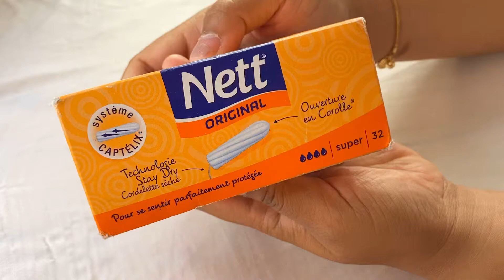Nett Original Super Tampons (Toko Hamburg) 🇫🇷